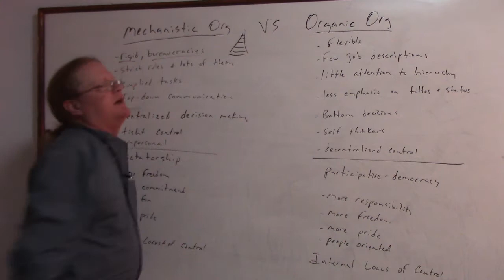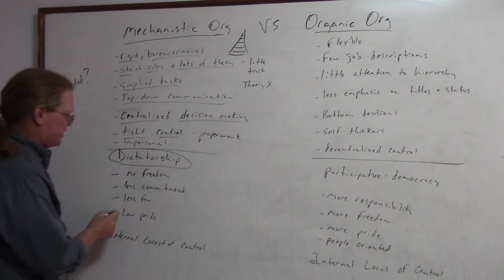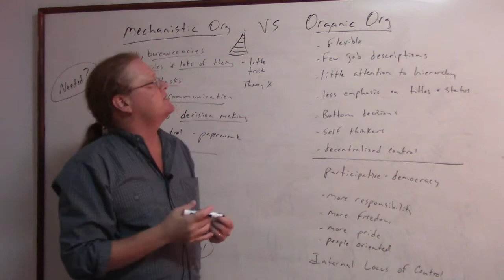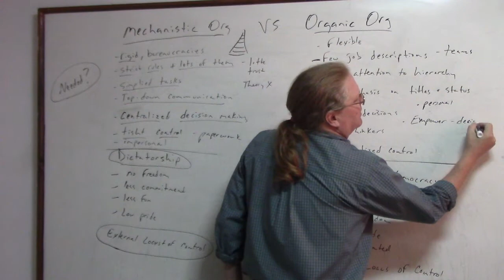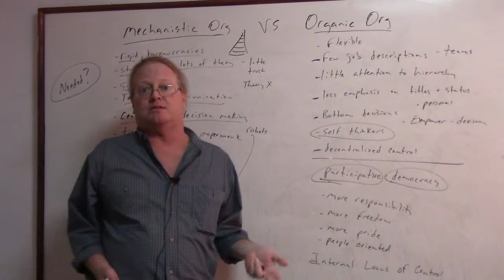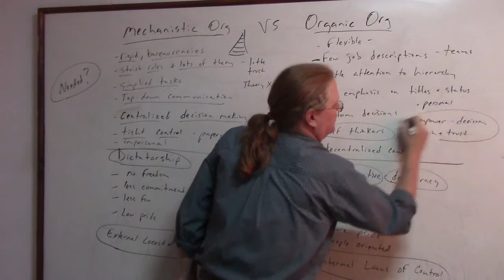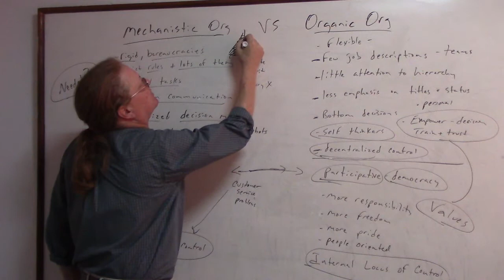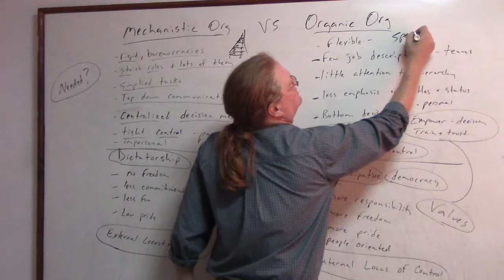MVI 0204 Mechanistic vs Organic Organizations